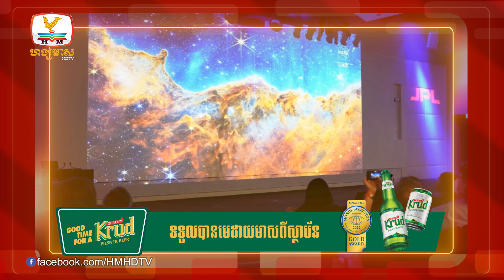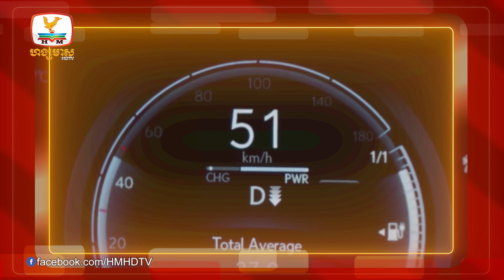បៃដិនក្អាកក្អាយ ក្រោយកែវយឹតអវកាសរបស់ NASA ទម្លុះចក្រវាល ថតបាន... |UPDATES TODAY(14-07-2022) 2PM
▪️ បៃដិនក្អាកក្អាយ ក្រោយកែវយឹតអវកាសរបស់NASA ទម្លុះចក្រវាល ថតបានកញ្ចុំផ្កាយបានជិតបំផុត
▪️ Lexus ដាក់បង្ហាញរថយន្តអគ្គិសនី RZ 450e របស់ខ្លួនជាផ្លូវការ
▪️ Nothing Phone 1 ចេញផ្លូវការហើយ ជាមួយការឌីហ្សាញរាងប្លែកពីគេតម្លៃខ្ទង់ 400 ដុល្លារ